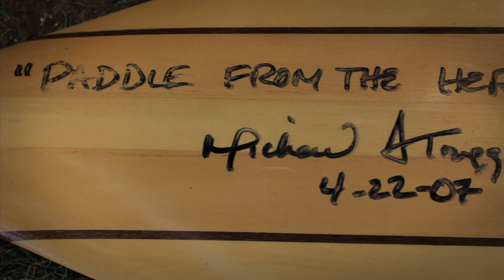Napoleon Ohana - Quiksilver Waterman Collection Waikiki Paddle Festival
The Napoleon family includes Joseph "Nappy", Aaron and Riggs 3 generations of accomplished and well respected watermen from Oahu. With hard work and remaining humble these three are a prime example of what a family legacy is all about...enjoying life and having fun.